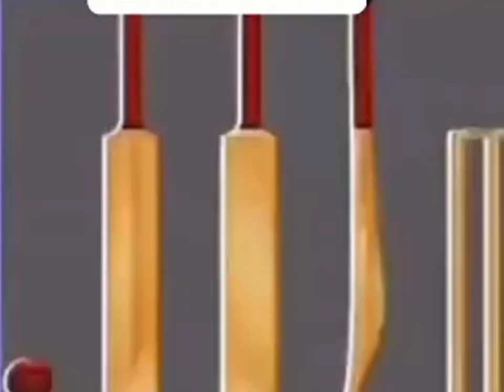Hai Kisi Mein yah picture jod ke dikhao